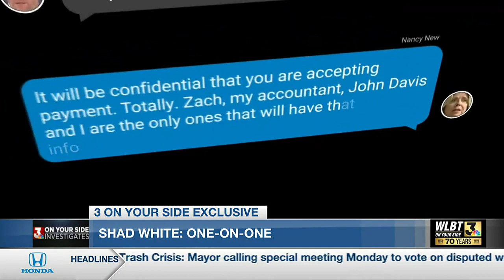Exclusive: Shad White addresses biggest criticisms toward his handling of state’s largest welfare...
Exclusive: Shad White addresses biggest criticisms toward his handling of state’s largest welfare scandal pt.2